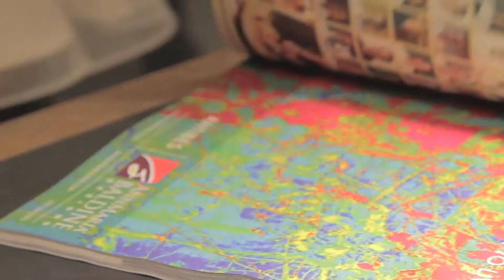Panerai Honors Kamal Hotchandani - "HAUTE Scene" - HAUTE Living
Panerai Honors Kamal Hotchandani